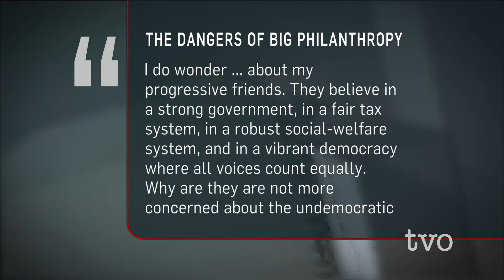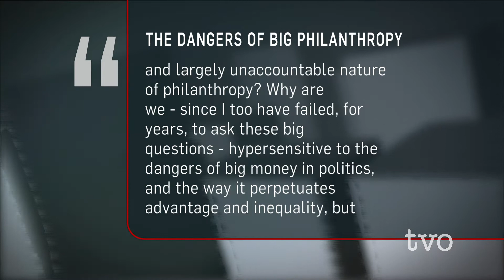Anna Porter: Buying a Better World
Anna Porter, author of "Buying a Better World: George Soros and Billionaire Philanthropy," returns to The Agenda to discuss the effectiveness of Soros's money and influence in Eastern Europe. She'll also examine how in spite of spending billions to promote democracy and improve the welfare of people living in the former Eastern Bloc, there's little to show for it.